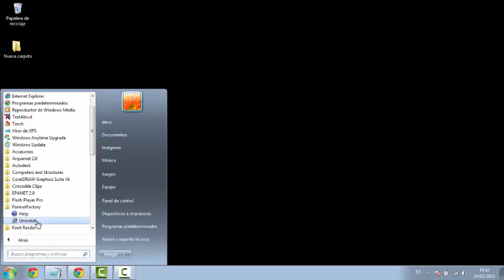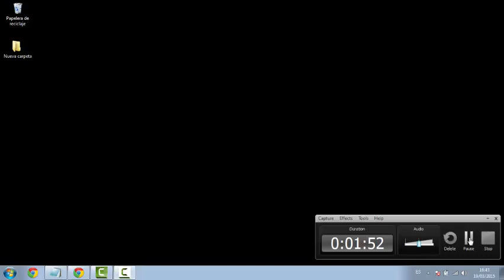Eliminar Programas De Dos Formas Diferentes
Como Desinstalar un programa